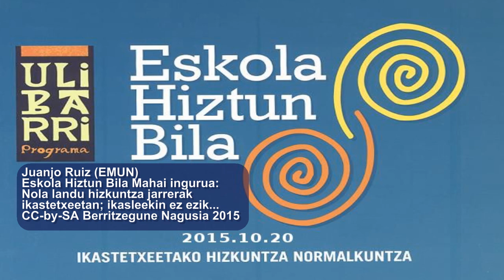Juanjo Ruiz Eskola Hiztun Bila jardunaldian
Juanjo Ruiz (EMUN) Eskola Hiztun Bilare jardunaldiaren mahai inguruan ‘Nola landu hizkuntza jarrerak ikastetxeetan; ikasleekin ez ezik...' Eskola Hiztun Bila. Euskara Zerbitzua & @BGNagusia-k Ko-ekoiztuta CCbySA 2015